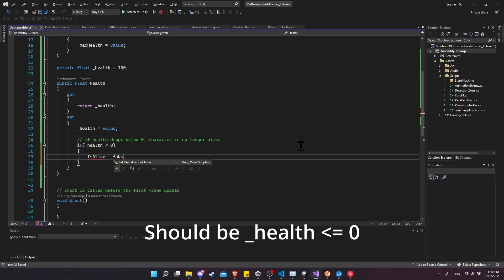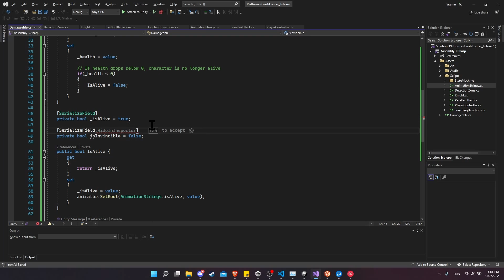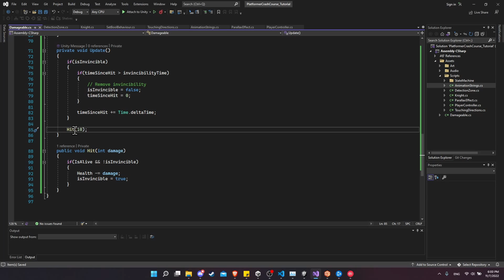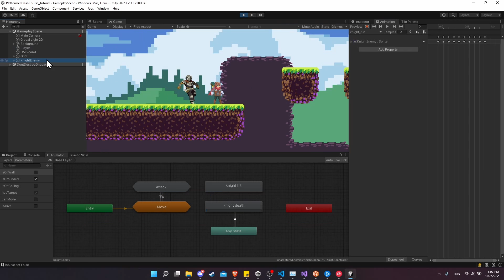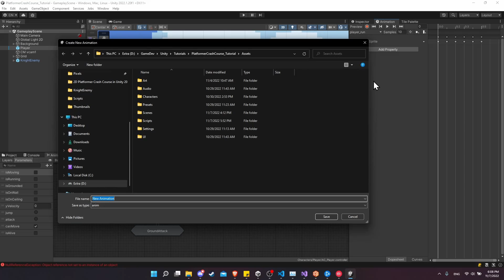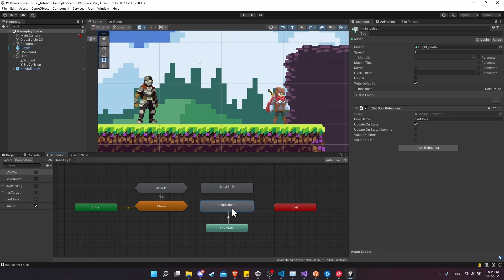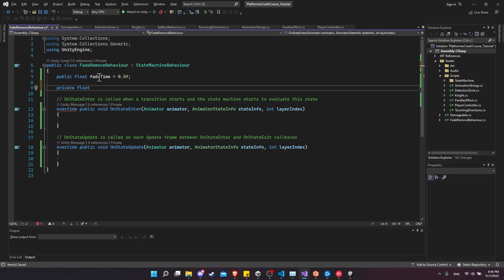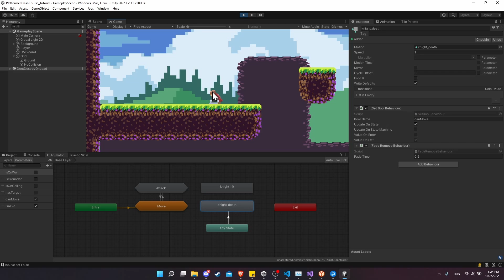How to Make Characters Take Damage - 2D Platformer Crash Course in Unity 2022 (Part 15)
Creating a separate script where a character can be hit and take damage and setting up transitions to player or enemy character death states by checking the health of the character.

00:00 - What to Expect
00:27 - Damageable Component Script
03:42 - Hit for Damage Method
06:49 - Testing Hit for Damage
07:37 - Transition to Death State
08:17 - Turning Off Transition to Self for Animation State
09:12 - Player Death State
11:24 - IsAlive Reference on Player Controller
12:26 - FadeRemoveBehaviour